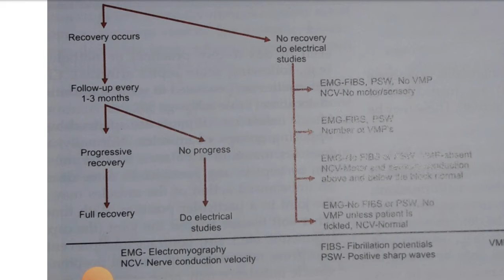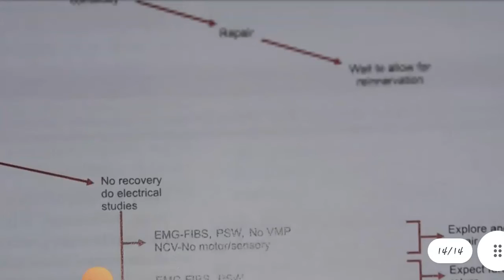Peripheral Nerve Injuries - 2